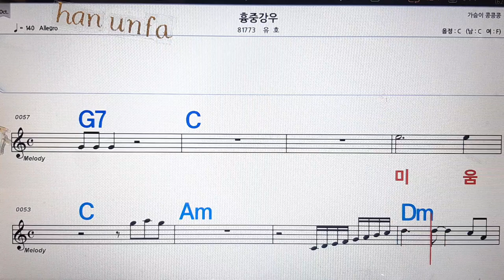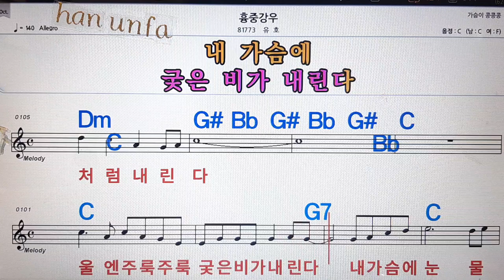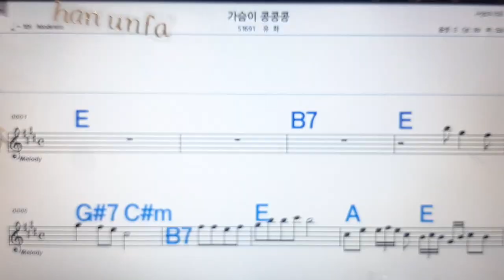흉중 강호/유화💋노래방, 통기타 , 코드 큰악보, 가라오케, 반주💖Karaoke, Sheet Music, Chord, MR